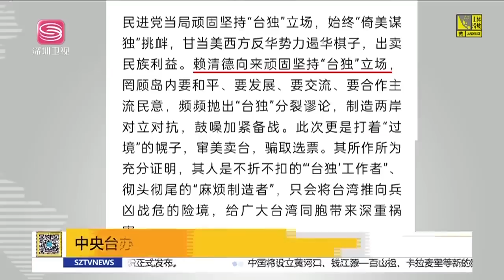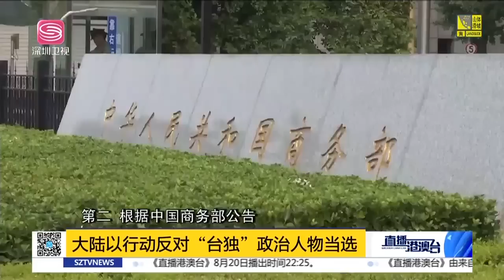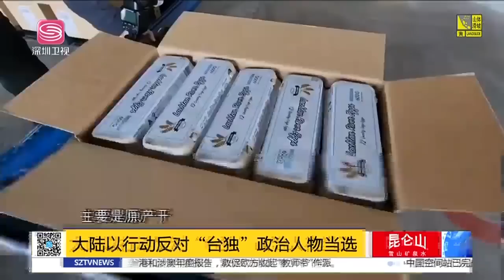「懾壓」變「進逼」！解放軍圍島演習全面升級！【直播港澳台】